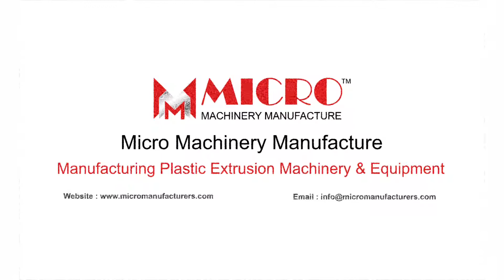Cement Bags Raffia Recycling Machine | Automatic Plastic Recycling Machine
Automatic Feeding Mother Baby Recycling Machine
--- 125mm Extrusion Machine
--- Combo Article/Raffia Direct feeding
--- Double Filtration
--- Power Saving
--- Optimum Quality Granule
--- High-Performance Flexibility
--- Consistence Production Flow
--- Consistence size Polymers
--- Maximizing Output & Minimizing Production Cost
--- Minimum Manpower Due To Automation
--- Energy-efficient Engineering
--- Fastest ROI
--- User-Friendly Technology
--- Highest Operational Safety
--- Fully A/C Drive Plant
--- Synchronization Console

MICRO MACHINERY MANUFACTURE
Plot No 7601, Phase IV,
Ramol Cross-Road, Vatva
Ahmedabad - 382445
GUJARAT, INDIA